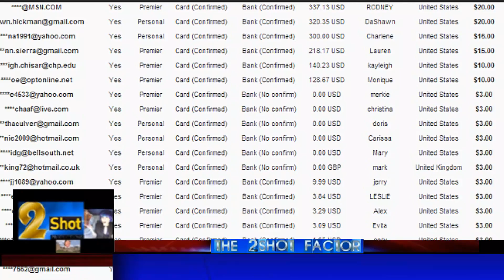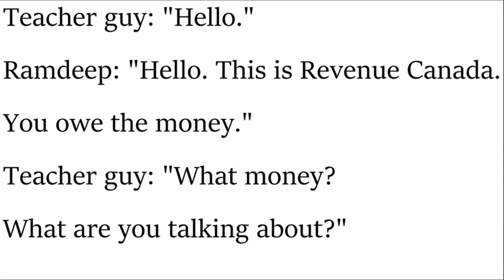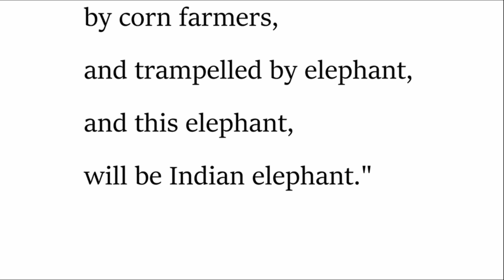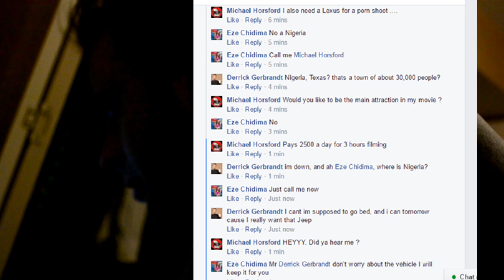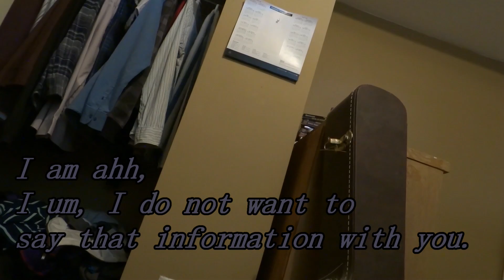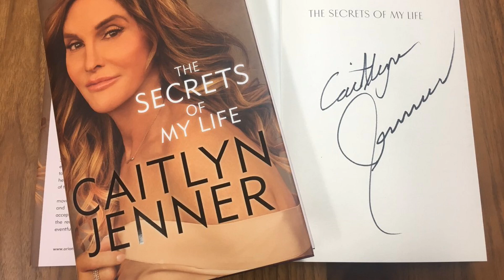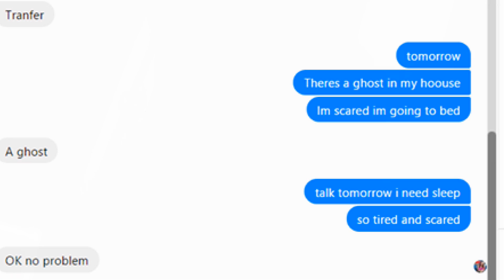Telemarketing Terrorists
After a random call from a child pretending to work at Telus, and some Nigerian dude pretending to be an online female automobile salesman, I decided I needed to take action, but it was only after a relatable episode of W5 starring Kevin Newman, on Call centers in India, scamming people across the world in the North America for billions of dollars, that I was ready to put this together.
Youtube music - Jingle Punks - Foreign Land (Sting)